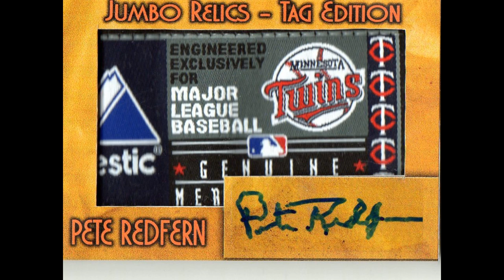PETE REDFERN 1/1 TAG AUTO! TUBE TRADERS 2....... WU JBB!!!!! WO0O00O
THANKS FOR THE SICK PRODUCT GARY.